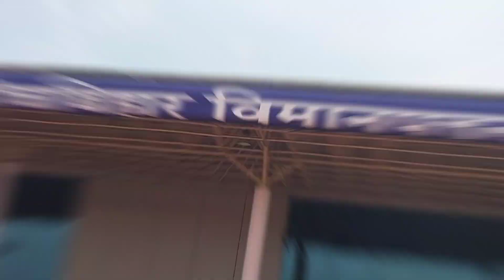Coochbehar র মানুষদের থেকে পেলাম অনেক ভালোবাসা & সম্মান/Ayesha Bhattacharya/Event at Coochbehar